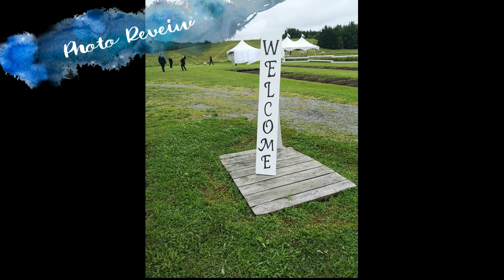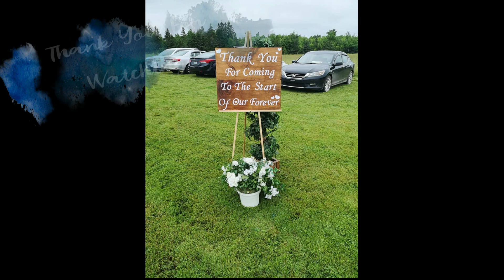June 2021 Pop-Up Elopement Walkthrough @ Parker's Barn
Here is a walkthrough on the first setup of the day. More photos and videos to come.

We had such an amazing weekend!

We hope all four couples that said "I Do" during our first Pop-up Wedding Event enjoyed their day, and are glad they chose our amazing team to plan their special day!

Thank you to everyone and every vendor that help us pull off such an amazing event!

Venue : Parker's Barn, Hopewell
Justice Of The Peace : Charlene Jamieson
Photographer : Lumos Photography
Cake & Treats : Teaspoons Bakery & Cakes